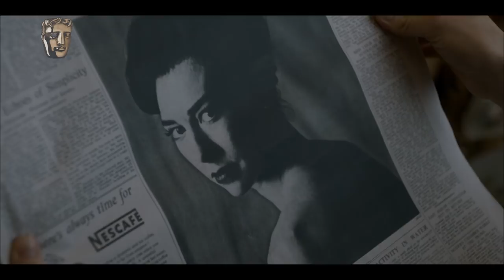Watch the BAFTA Television Awards 2018 💫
Catch up with this year’s British Academy Television Awards with a whole host of presenters, winning moments and the best of British television.